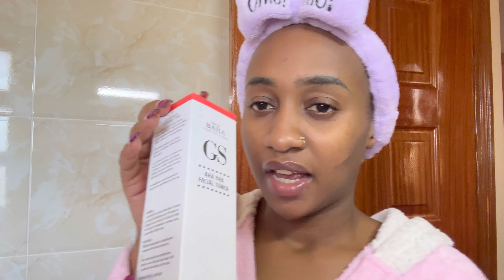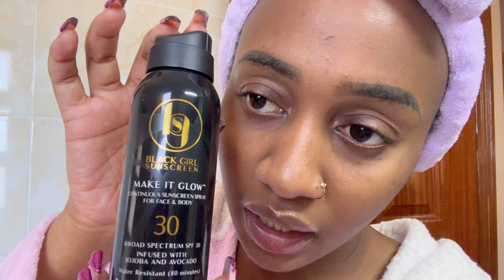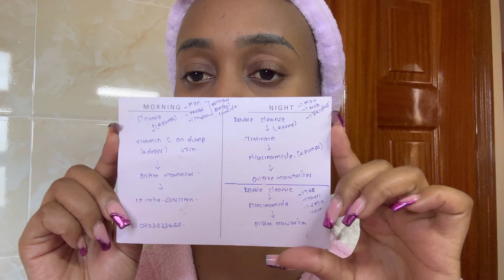VLOG: Staycation at Windsor + Prepping to go on Vacation